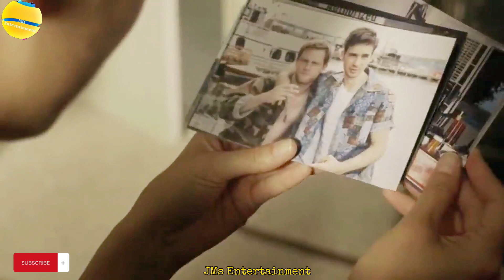Eden (2012) REAL STORY | Explained in Hindi | JMs Entertainment..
Eden (2012) Explained in Hindi| REAL STORY.